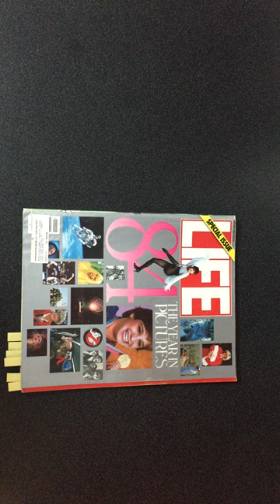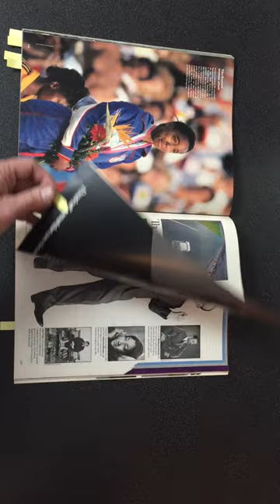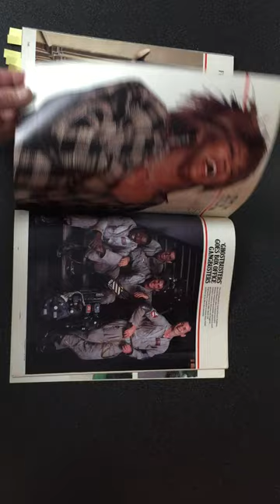Life magazine - January 1985 - Video Tour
A short video showing many interesting articles and advertisements in the January 1985 Life magazine including the 1984 Olympics, Ronald Reagan, Geraldine Fewrraro, This issue is available to purchase